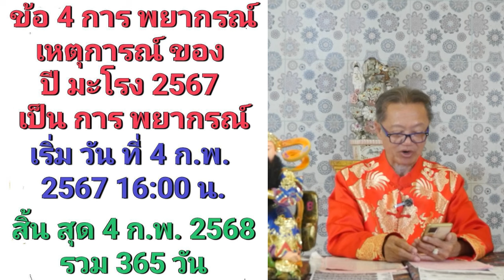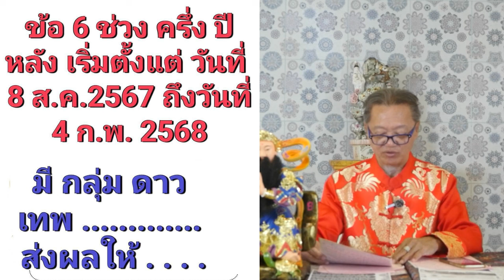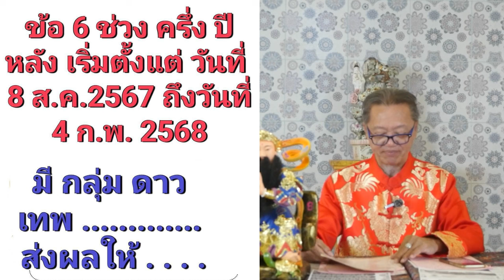10 ข้อแม่นๆ ดวงคนเกิดปีเถาะที่ต้องเจอ ในปี 2567 | ซินแสอู๋ อู่ทองอู่น้ำ